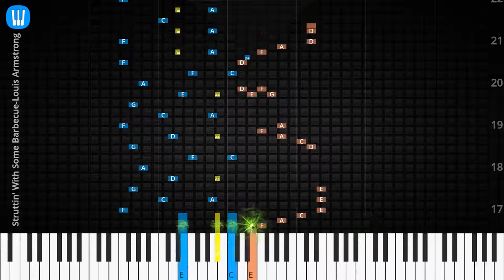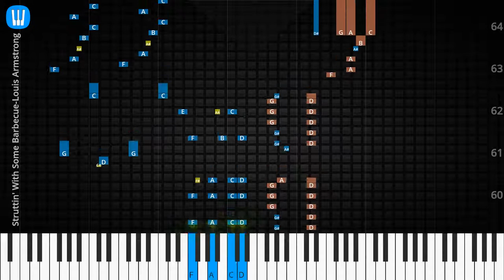🎹Solo & Chord, Struttin' With Some Barbecue, Louis Armstrong, Synthesia Piano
♫ Synthesia Piano Tutorial, Solo & Chord: Struttin' With Some Barbecue, Louis Armstrong

♫ Louis Armstrong Piano Tutorial
♫ Louis Armstrong Chord
♫ Louis Armstrong Lyrics
♫ Louis Armstrong Subtitle
♫ How to play Struttin' With Some Barbecue
♫ Struttin' With Some Barbecue Piano Chords
♫ Struttin' With Some Barbecue Piano Easy
♫ Struttin' With Some Barbecue Piano Difficult
♫ Struttin' With Some Barbecue Piano Cover
♫ Struttin' With Some Barbecue Piano Remix
♫ Struttin' With Some Barbecue Piano Tutorial
♫ Struttin' With Some Barbecue Notes
♫ Struttin' With Some Barbecue Piano Tiles
♫ Struttin' With Some Barbecue Easy Slow
♫ Struttin' With Some Barbecue Academy Piano